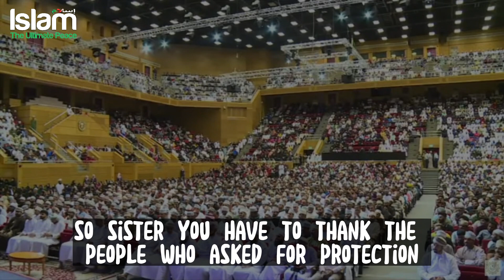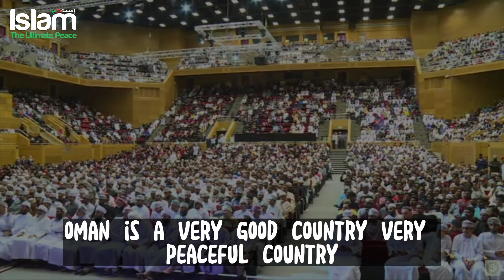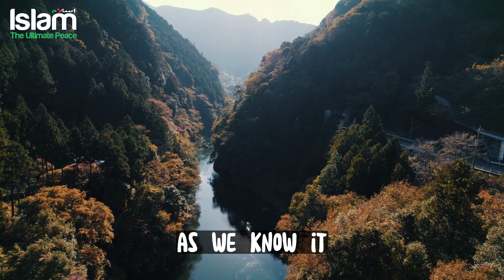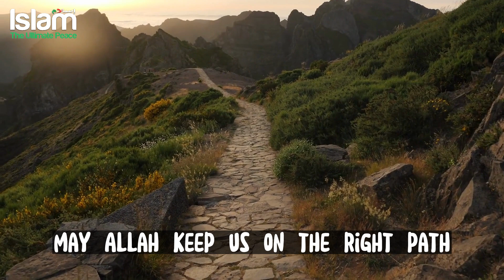NEW REVERT ASKS DR ZAKIR ABOUT THE ARRIVAL OF JESUS & THE EVENTS AFTER THAT !